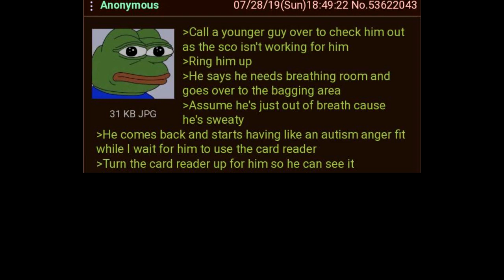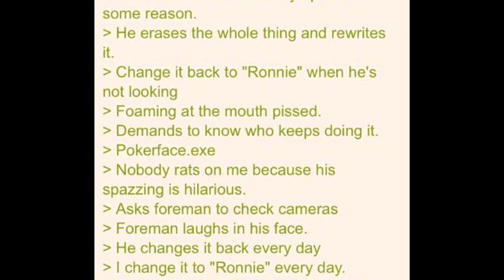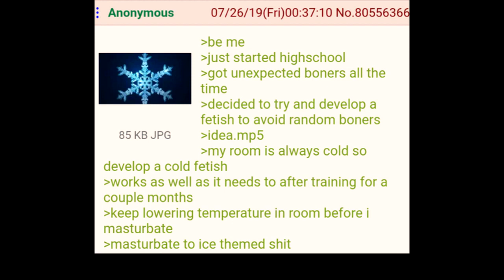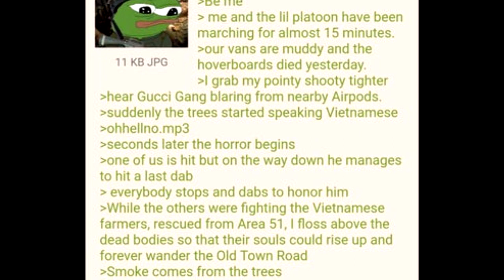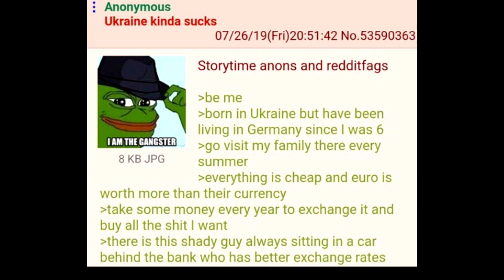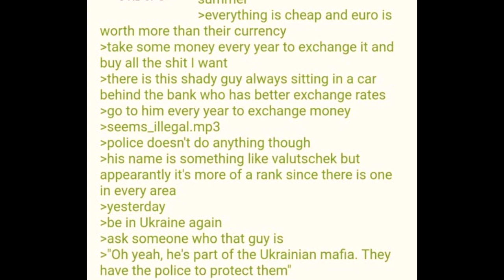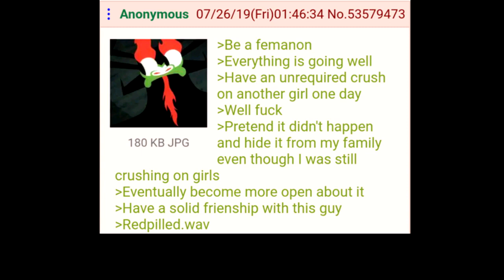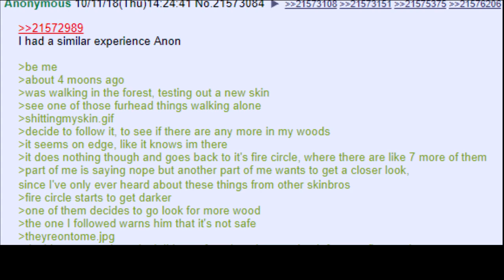r/Greentext : Highlights #3 Meditation